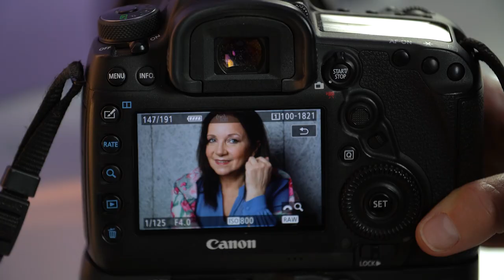Sebestyén Márta az Angol beteg titkairól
Egy kicsiny faluban született, de élete folyamán az egész világgal megismertette a magyar népdalkincset. Januári magazinunkban Sebestyén Márta mesél a nemzetközi hírnevet megalapozó Deep Forest-dalról, az Angol beteg titkairól, és az is kiderül, mit írt neki Ralph Fiennes egy budapesti vacsora után.
A magazin már elérhető a Szimpatika gyógyszertárakban!
Egészséges, boldog és sikeres új évet kívánunk!

Fotó: Falus Kriszta
Smink: Pécsi Anikó
Interjút készítette: Kalmár András
Operatőr: Bori Dániel
Vágó: Erdős Áron
Szimpatika 2020. december